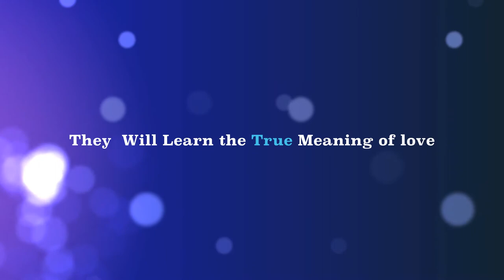The Search of The Sisters- Original Movie *Trailer*